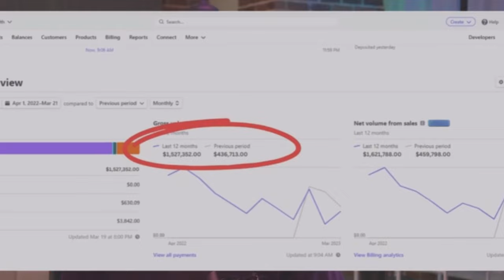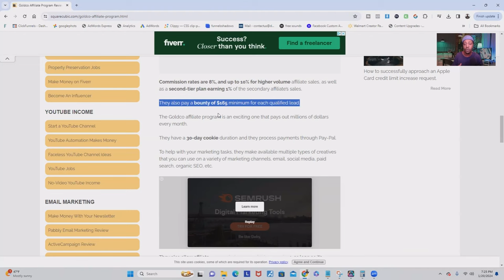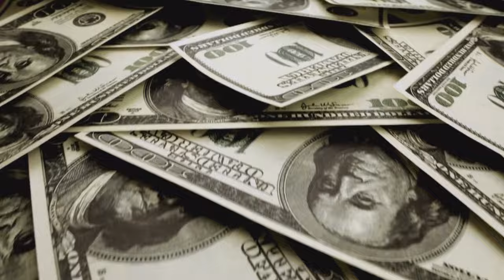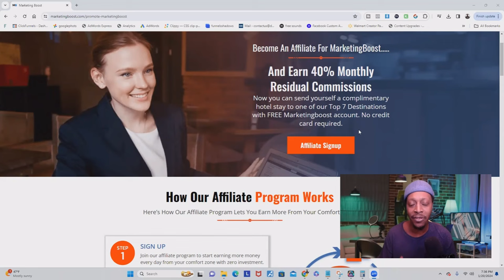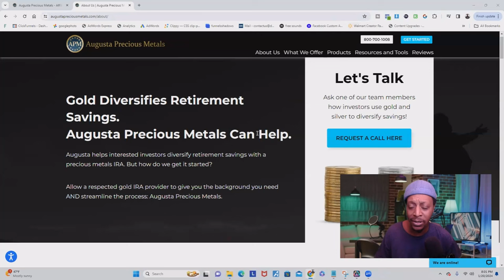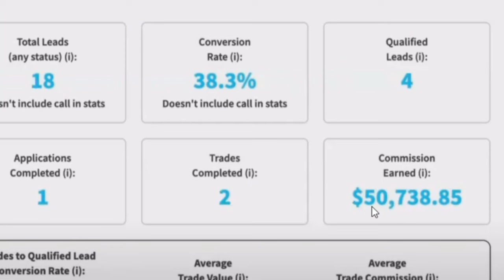($50,000 Per Sale) Top 5 High Ticket Affiliate Programs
Unlock incredible earning potential with the top 5 high-paying affiliate marketing opportunities! Learn how to secure $50K per sale with these lucrative affiliate programs. Maximize your affiliate income today!

Explore the 72-Hour Infinite Passive Income Quest and use my 7-Figure Business as your own white-label course!

FREE COURSE: Build a 6-Figure Affiliate Biz from Scratch with High-Ticket Programs - No Audience Needed!

Dive into the realm of financial freedom with the Top 5 High-Paying Affiliate Marketing Opportunities, each promising an impressive $50K per sale. Tailored for 9-5 workers seeking an escape, this guide unveils lucrative avenues, equipping you with the tools to transition seamlessly.

CHAPTERS
00:00 INTRO
01:17 HIGH TICKET AFFILIATE PROGRAM 1
03:04 HIGH TICKET AFFILIATE PROGRAM 2
04:34 HIGH TICKET AFFILIATE PROGRAM 3
06:03 TOP PAYING AFFILIATE PROGRAM
07:54 THE AFFILIATE INCOME NETWORK SYSTEM

Post On All Platforms w/ 1 Click w/ Repurpose.io

Business Stuff
FAN MAIL
Coach Ronnie Dadlearnsmoney

affiliateincomenetworksystem, affiliatemarketingforbeginners, affiliatemarketingusa, affiliatemarketingtraining affiliatecommissions affiliatejourney, affiliatemarketingjourney affiliatemarketingstepbystep, affiliatemarketingtipsforbeginners, affiliatemarketers, affiliatemarketer, beginneraffiliatemarketing